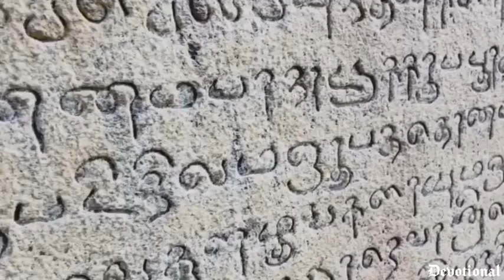Raja Raja Cholan-Whatsapp Status💥 |Thanjavur WhatsApp status |Brihadeeswarar Temple | 4k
video of "Raja Raja Cholan" From Brihadeeswarar Temple.